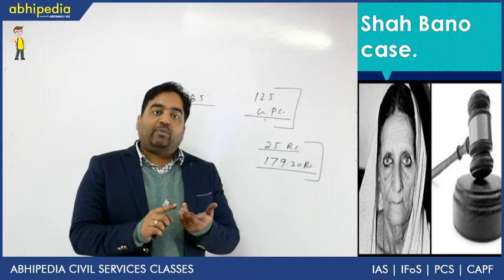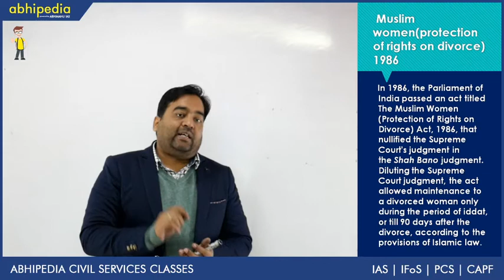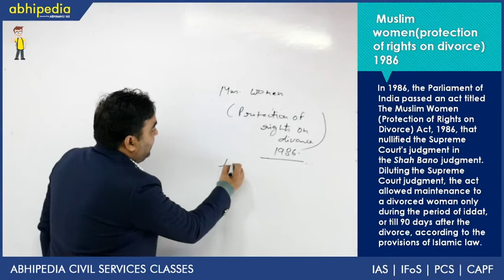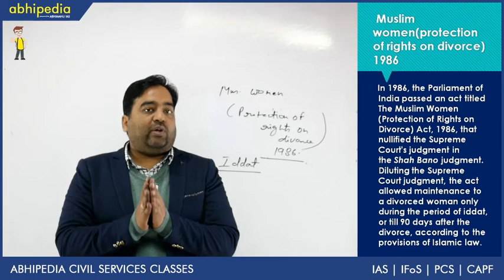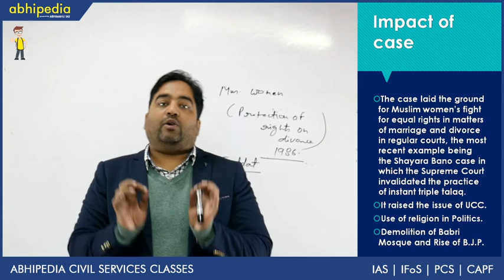Shah Banu Case 1985 I History I Post Independence History I By Ankush Sir